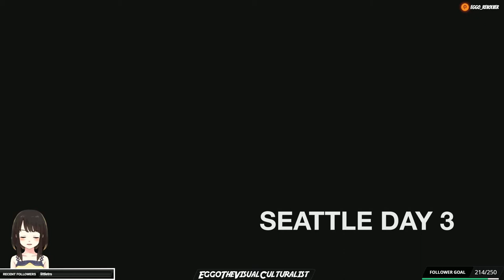The Last of Us Part II Survival Playthrough #98